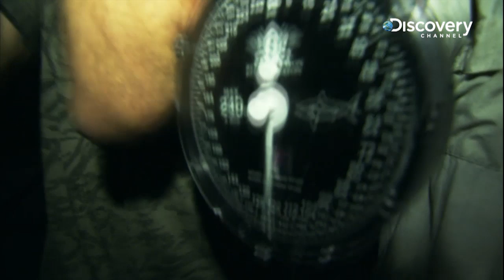Alligator Gar | River Monsters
An attempt to catch an Alligator Gar.